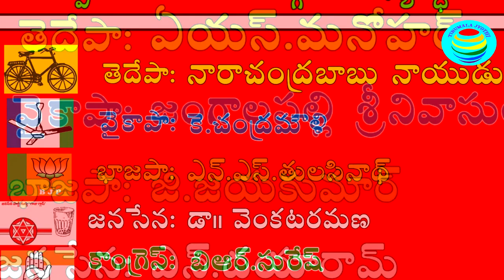CHITTOOR DISTRICT ASSEMBLY CANDIDATES LIST | AP ELECTIONS 2019 | TIRUMALAJYOTHI